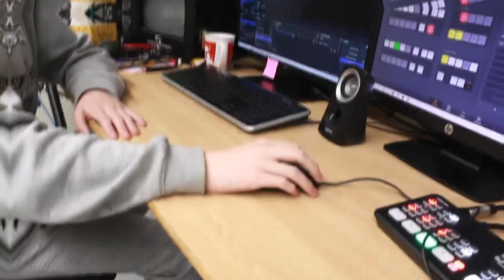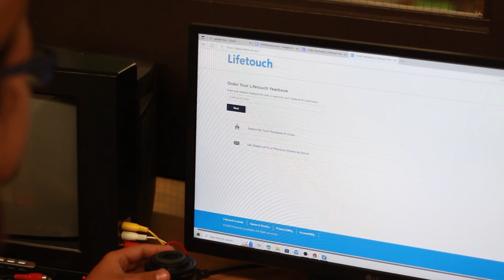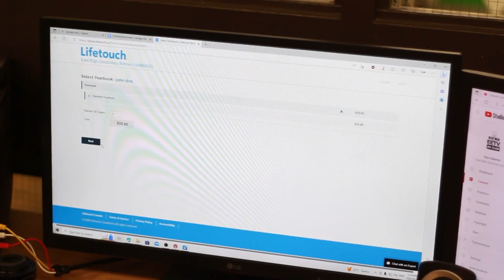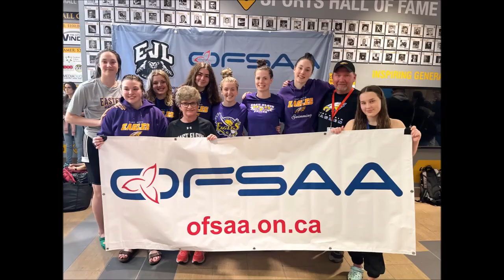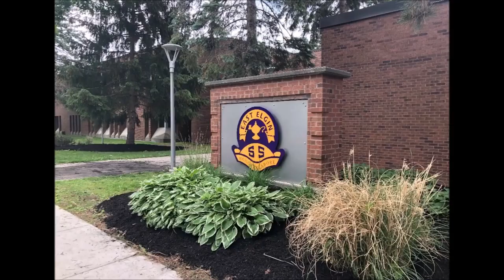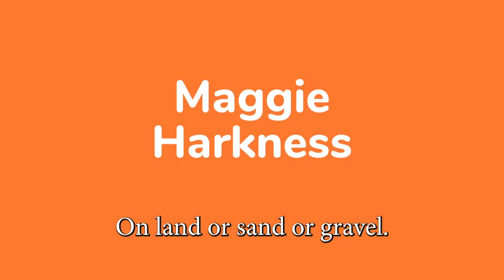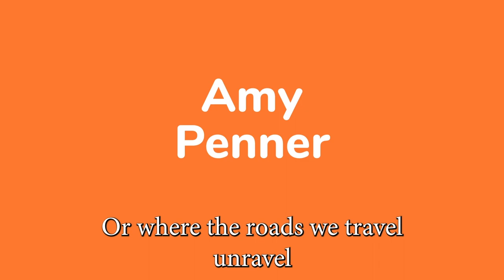EETV June 21st, 2023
East Elgin's final broadcast for 2022/23